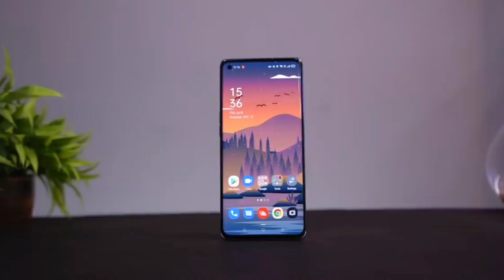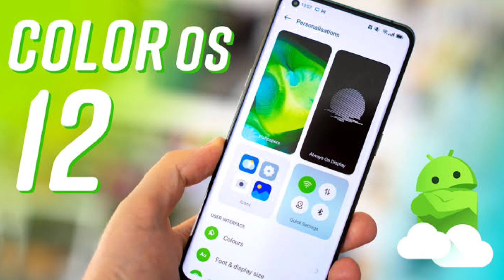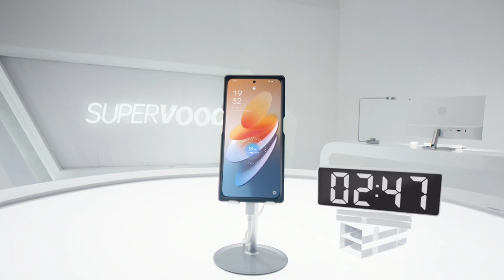OPPO A98 5G 1st Look In Pakistan - OPPO A98 Price In Pakistan - OPPO A98 Launch Date In Pakistan